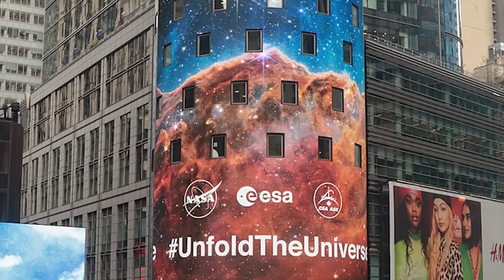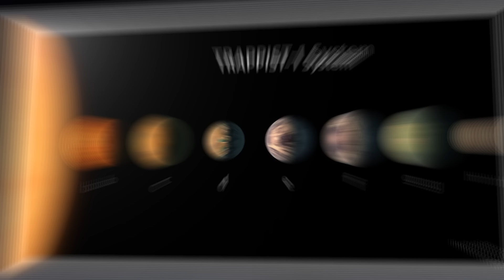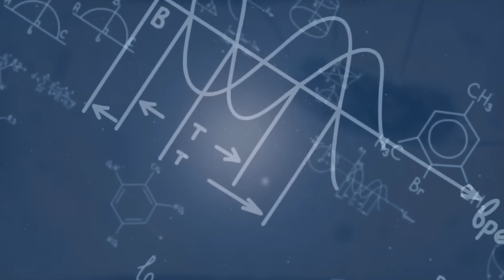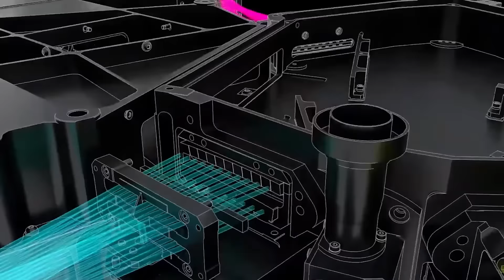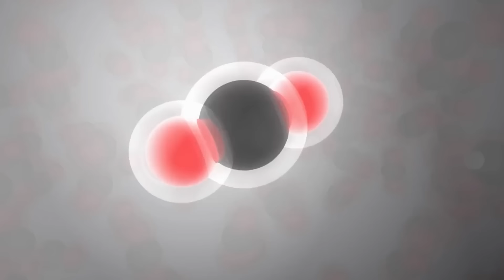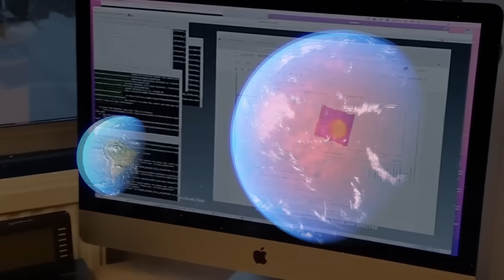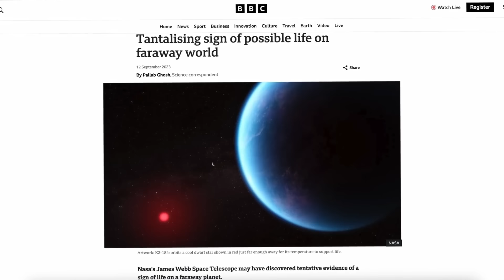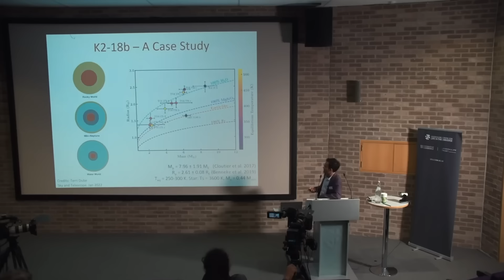¡El Telescopio James Webb Detecta Algo ASOMBROSO En La ATMÓSFERA DE ESTE EXOPLANETA!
El Telescopio Espacial James Webb ha captado algo verdaderamente asombroso en la atmósfera de un exoplaneta distante. Los datos recopilados revelan la presencia de elementos químicos inesperados y patrones atmosféricos nunca antes vistos. Este descubrimiento desafía nuestras concepciones sobre la composición de atmósferas planetarias y podría tener implicaciones enormes para nuestra comprensión de la vida en el universo. ¿Se trata de signos de procesos biológicos en acción, o simplemente un fenómeno natural extraordinario? Los científicos están ansiosos por descifrar este misterio y explorar las implicaciones de este descubrimiento trascendental para nuestra comprensión del cosmos.